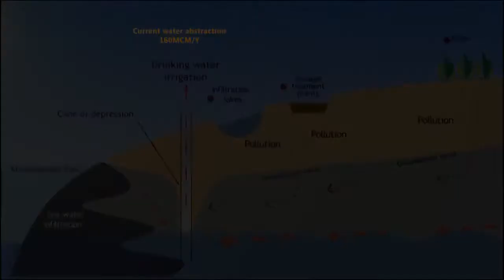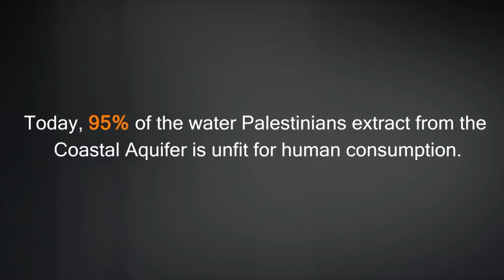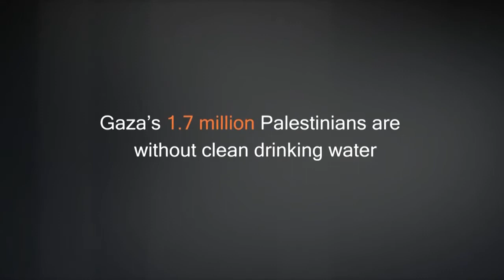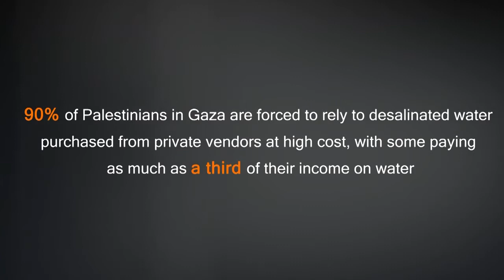Gaza Water Crisis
This film highlights the deteriorated situation of Gaza's only source of fresh water, the Coastal Aquifer, Israel's policy of denying Palestinians access to rightful shares of their water resources in the occupied Palestinian territory and the implications of water contamination and shortages.